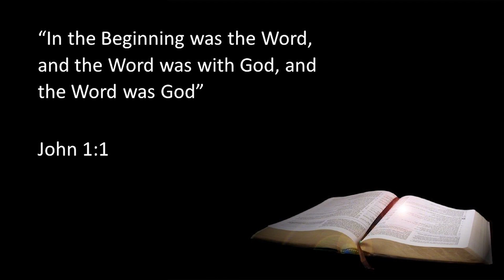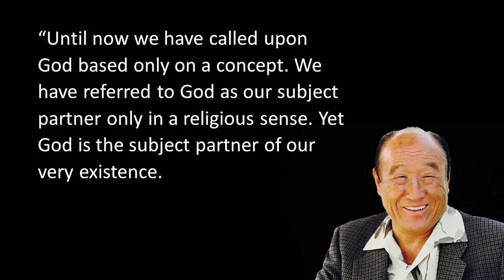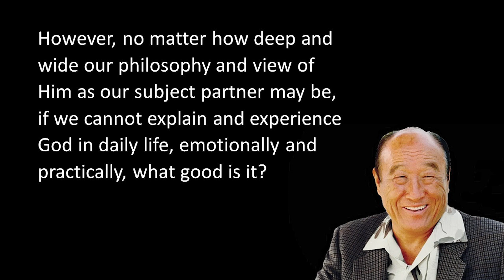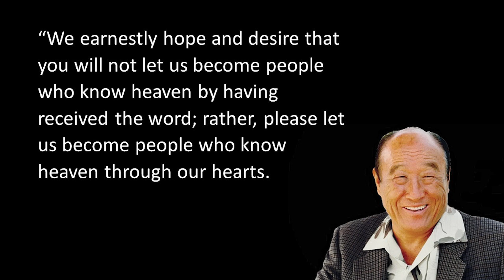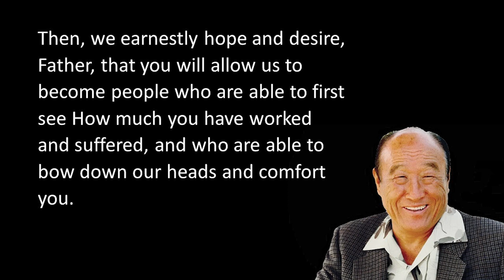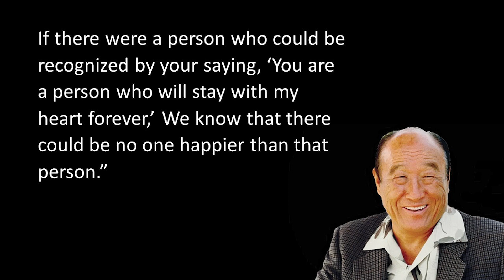Do You Need A Spiritual Resurrection?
This week, Pastor Adonia discussed how anyone can experience resurrection, given the right nutrients, which is something we all seek.